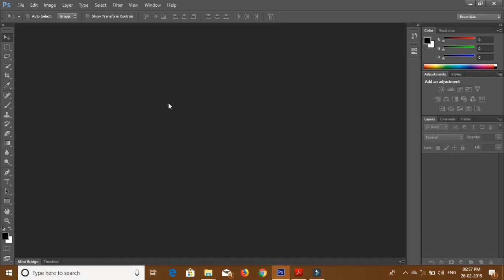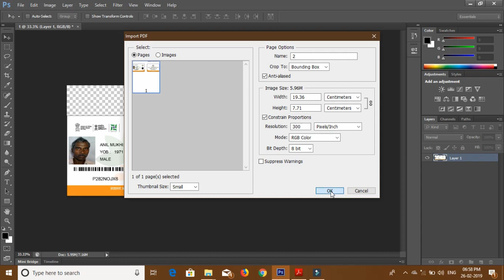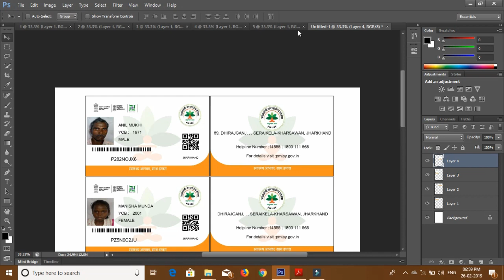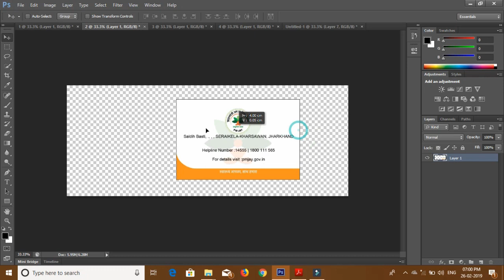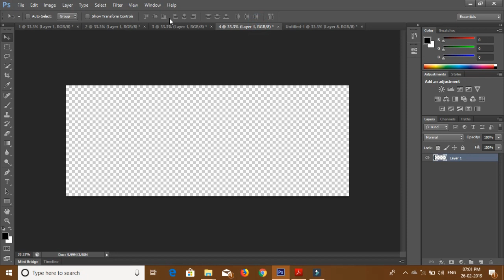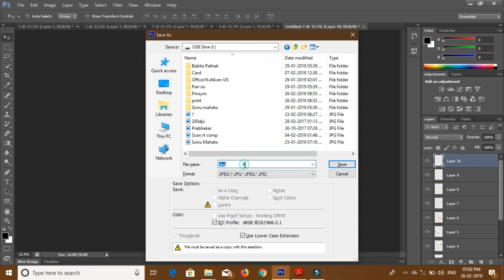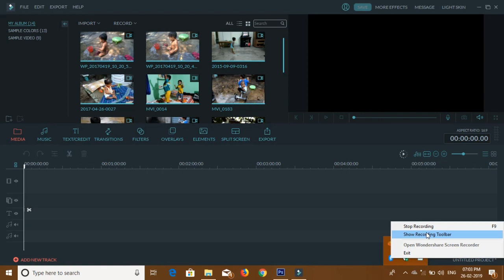Make Easy And Faster Ayushman Bharat Card